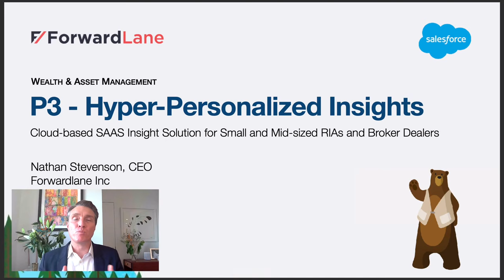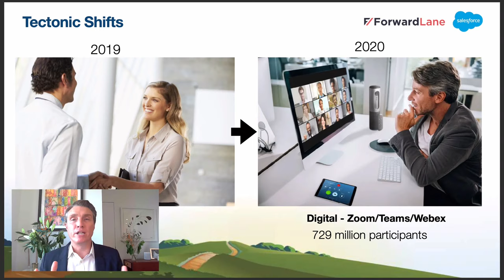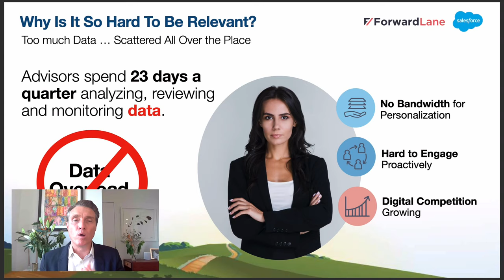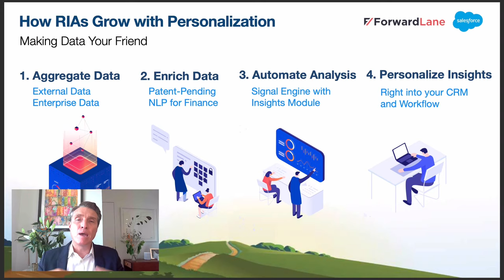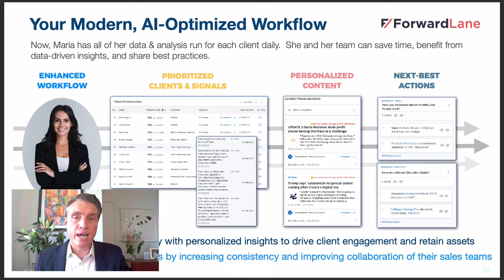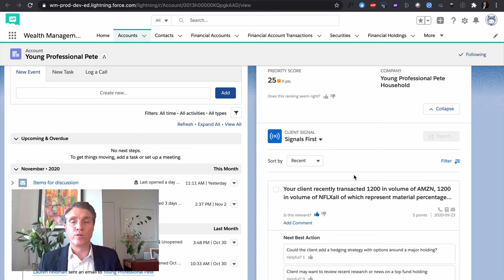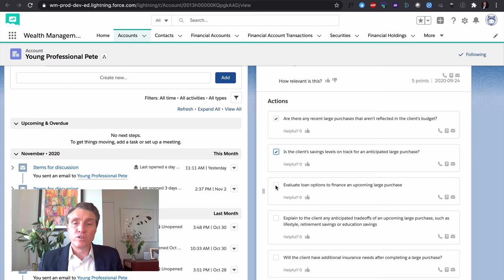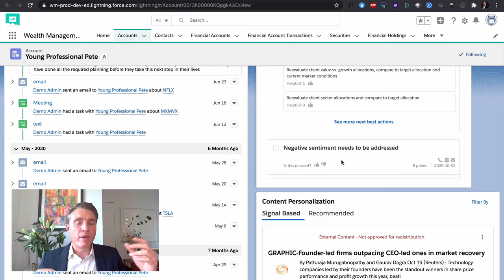ForwardLane Pitch and Short Demo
ForwardLane CEO and founder, Nathan Stevenson provides an introduction to ForwardLane, the benefits of the Product for RIAs and a product demo showing how AI-powered workflows are set to transform financial advisors growth.

Chapters
00:00 Intro
00:13 Who We Are
01:08 Tectonic Shifts
01:29 Problem Facing Advisors
01:53 Changing Expectations
02:36 Data Overload
03:15 ForwardLane Solution
04:06 How It Works
05:38 New AI Optimized Workflow
06:48 Product Overview
07:02 Client Signals